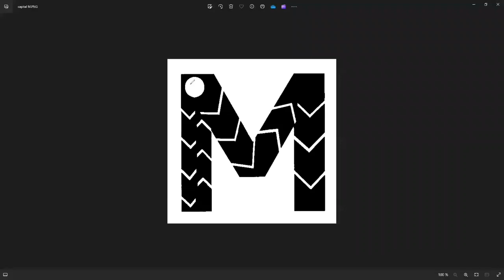Sound M m